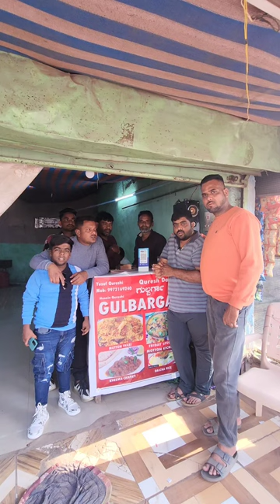Bhookh lag Rahi bhaiya 🤣🤣🤣